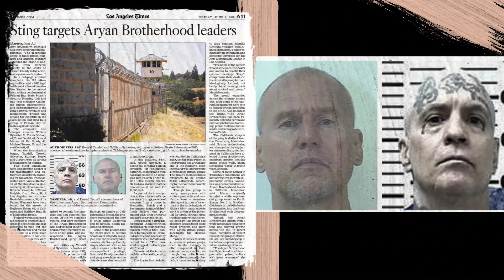Aryan Brotherhood Prison Gang - The Gray Line The Story Behind The Blue Line podcast.